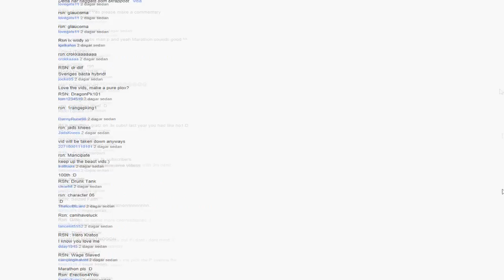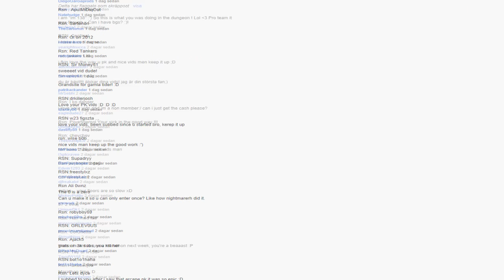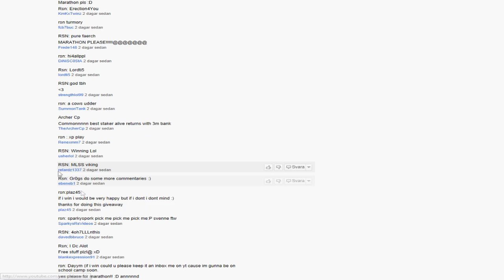Johanjohan12 | Giveaway Winners | Runescape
Hepp hepp marathon starting on monday in 2 days :)